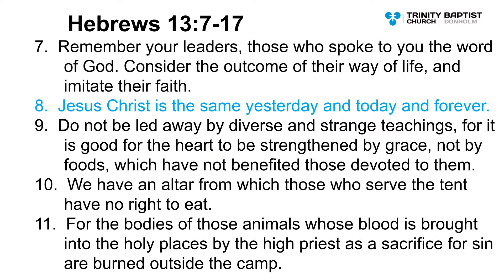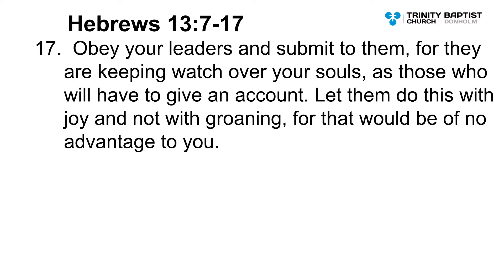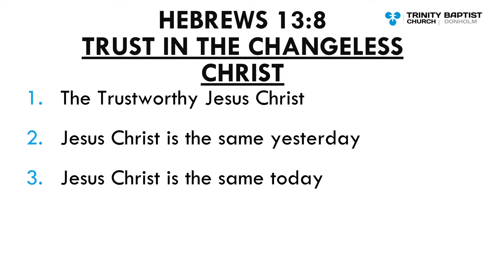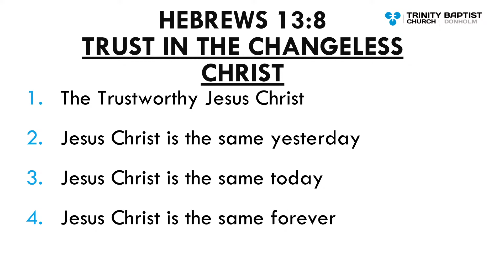(Sermon only) Trust in the Unchanging Christ | Hebrews 13:8 | Murungi Igweta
Pastor Murungi Will be Preaching